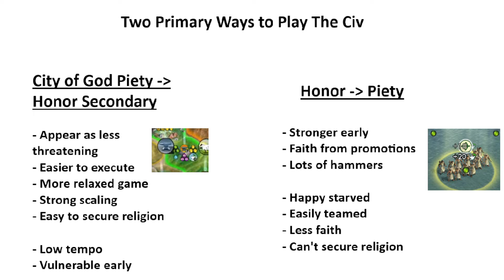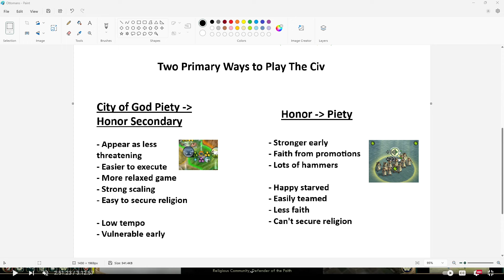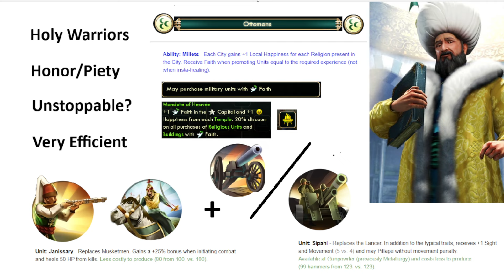The Ottomans Ramble (Civ 5 Lekmod)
I talk about Ottomans.